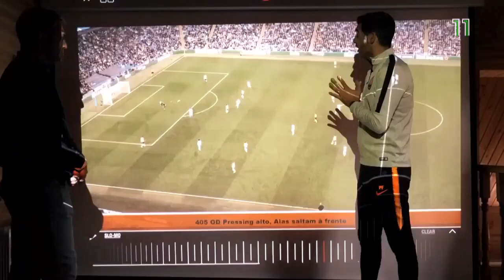PAULO FONSECA'S ANALYSIS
PREVENTIVE ATTACK, POSITIONAL GAME, BUILD UP FROM THE BACK.